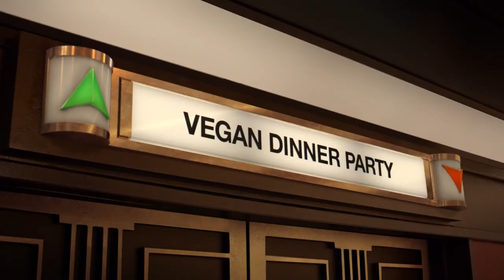Hyundai: "The Elevator" - 2019 Super Bowl Commercial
Hyundai Super Bowl spot featuring Jason Bateman by VCU Brandcenter alumni Tim Anderson (ST, 1999) and his team at Innocean (Los Angeles)

#4 on the USA Today 2019 Super Bowl Ad Meter

#2 Best
Chicago Tribune - 2019 Super Bowl commercials: 5 best and 5 worst